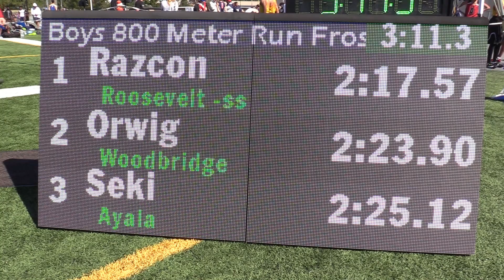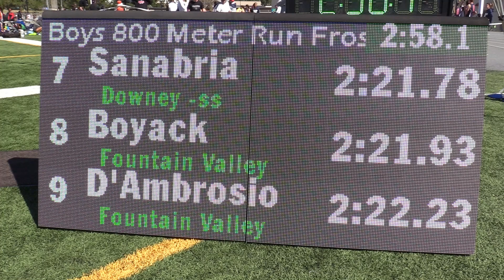2019 TF - Mustang Roundup - 800 (FrSoph Boys, H1-2)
This is Heats 1 and 2 of the Frosh-Soph (Freshman-Sophomore) Boys 800 Meter from the 2019 Mustang Roundup Track and Field meet held February 23 at Trabuco Hills High School in Mission Viejo, California.

Top 5 Individuals:
20   Abel Romero               9   Downey                      2:16.26
26   David Razcon            10   Roosevelt                  2:17.57
28   Joesph Ettipio           10   Canyon (Anaheim)  2:17.80
30   Johnathan Torralba  10   Downey                     2:19.15
32   Hunter Verstegen        9   Downey                     2:20.26

An indexed and YouTube-linked list of all of our videos from the 2019 Mustang Roundup will (eventually) be posted to:
                  hdRunners.com                                               (MH)